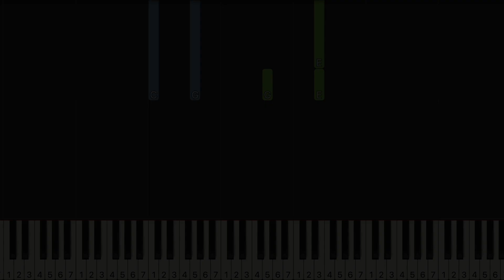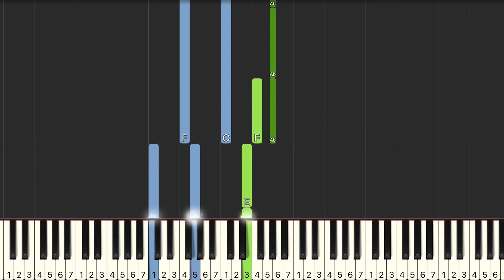九澤CP 最後一秒鐘 The Last Second 電視劇 無神之地不下雨 片頭曲 鋼琴教學 Synthesia 琴譜